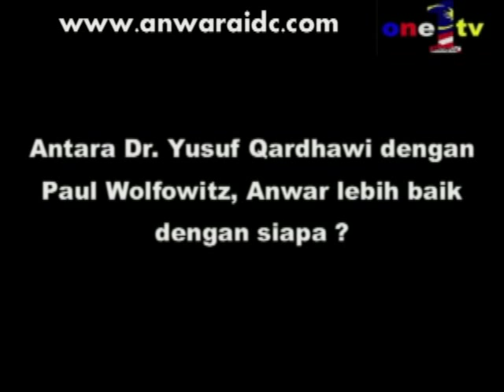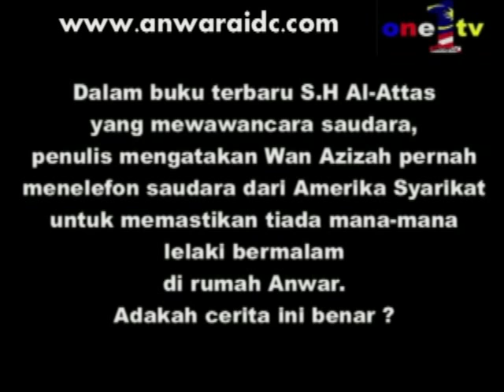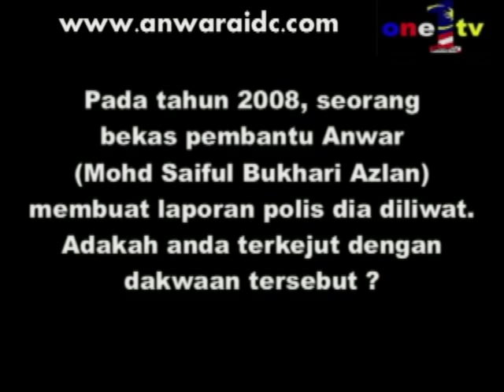Azizah Tahu Tabiat Luar Biasa Anwar